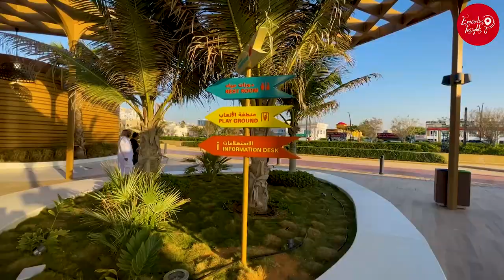Al Heera Beach | Newest Attraction in Sharjah | Emirates Insights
Peaceful Place, Beautiful Beach, Kids Play Area, Cafe's, Free Car Parking